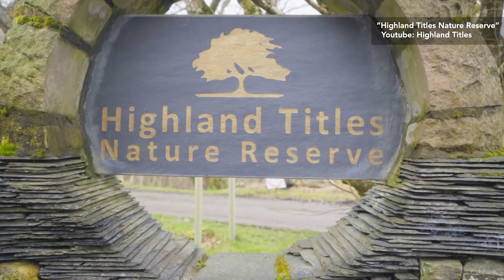¿Quiere ser ecológico? Conviértase en Lord o en Lady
En Escocia, la reserva natural Highland Titles ofrece la oportunidad de comprar una pequeña parcela de tierra a cambio de un título nobiliario. Hoy día más de 200.000 lords y ladies de todas partes del mundo han contribuido a la restauración de esa zona protegida. Le presentamos esta y otras inesperadas iniciativas para ser más ecológicos.